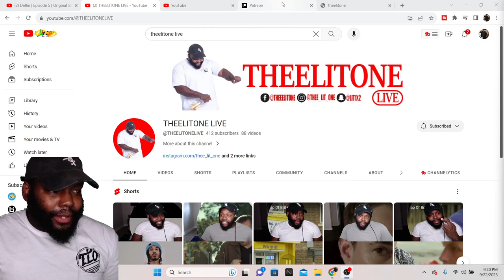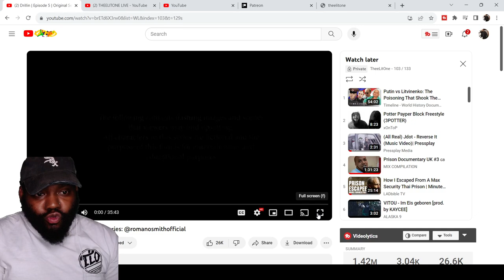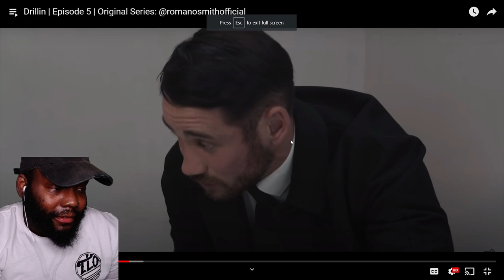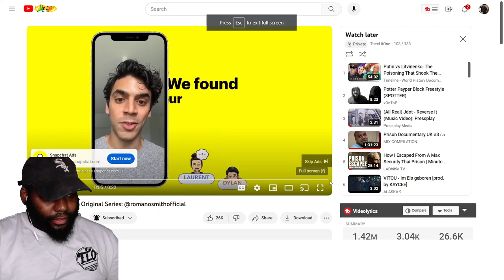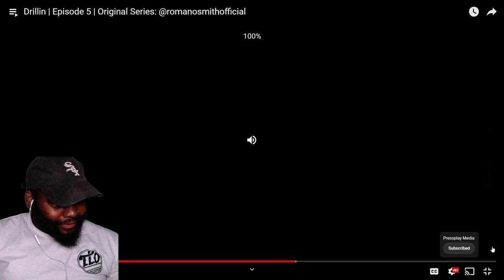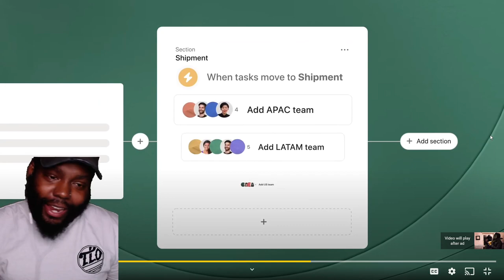CHICAGO DUDES REACTION TO DRILLIN EPISODE 5